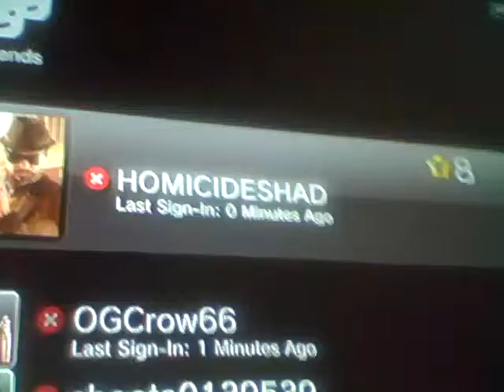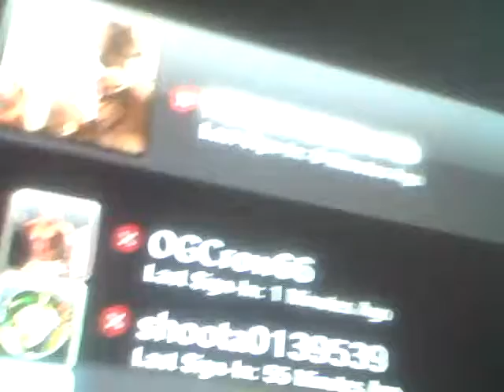Dogman quit the game of madden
I intercepted the ball n scored he quit